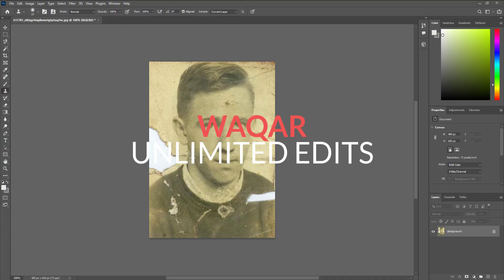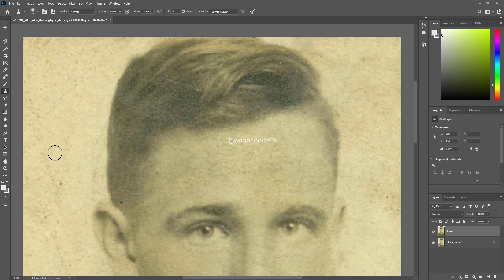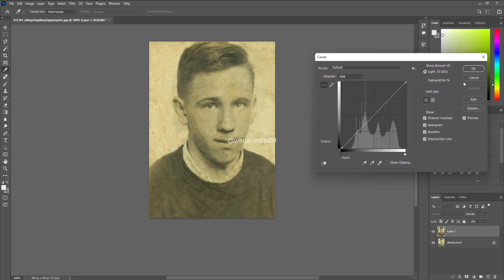Young Man Old Photo Restoration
A Handsome Young Man Old Photo Restoration . Please share your old photos i edit it for free